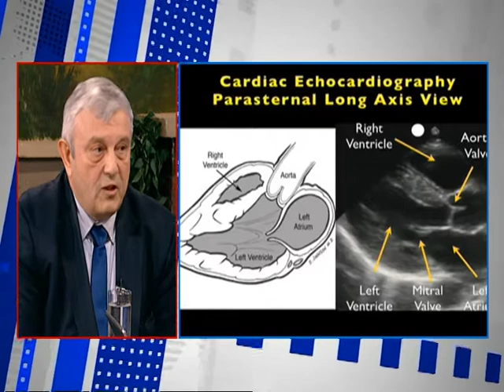Dobro Jutro - Jovana & Srdjan - prof. dr Milan Petrovic - 16.03.2017.